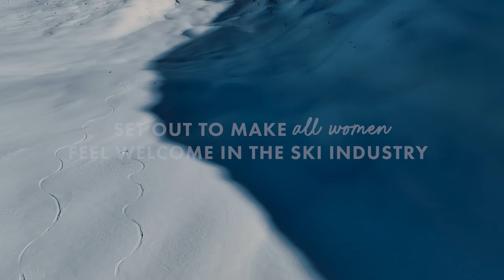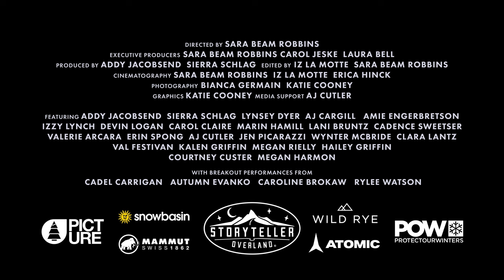Advice for Girls - An All-Women Ski Film - Official Trailer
The film showcases advice from three generations of women in skiing. Each generation reminds women and girls of all ages that they are worthy of success, allowed to take up space, and are extremely valuable to the ski industry. With an intersectional cast featuring all types of women – women of color, queer women, women with disabilities, and more – the crew hopes that everyone can find someone in the film to connect to. “My hope is that the film will help girls skip over some of the limiting beliefs imposed upon past generations of skiers and inspire them to show up as their truest selves,” says producer and athlete Addy Jacobsend. Featuring an all-female cast and crew, Advice for Girls is a must-see ski film for any skiing enthusiast.

FILM RUNTIME: 60 minutes
to see it in a theater near you!